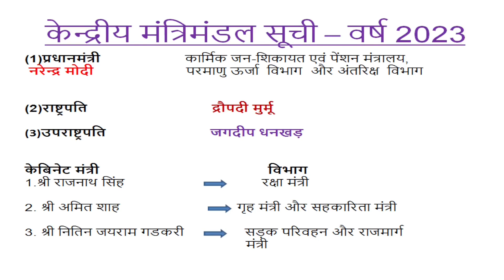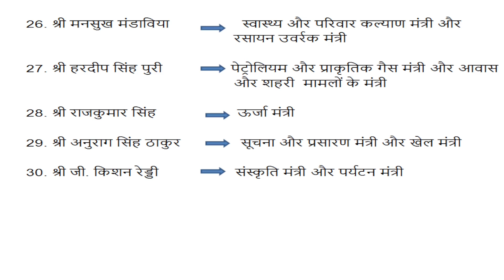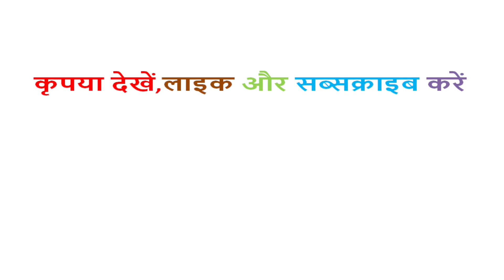|| कैबिनेट मंत्री 2023 || Cabinet ministers of India 2023 || मोदी सरकार का मंत्रिमंडल 2023 ||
Hello everyone today we will learn Indian cabinet ministers list 2023 and their departments/भारत के केन्द्रीय मंत्रिमंडल की सूची और उनके मंत्रालय 2023 which are important for various Competitive Exams.

To watch the other videos on 100 GK Question and Answer in Hindi video click on the link given below :